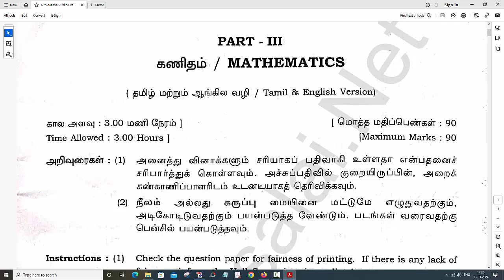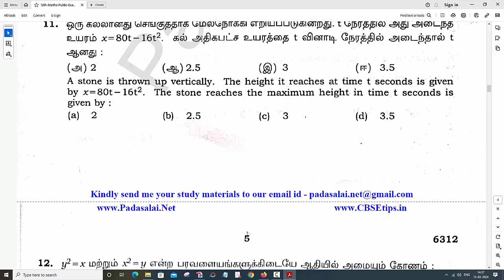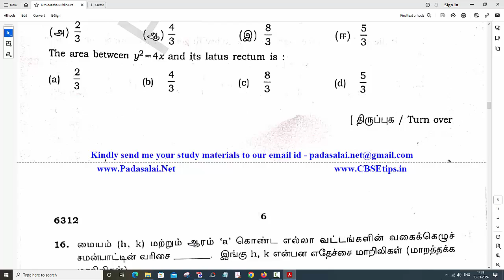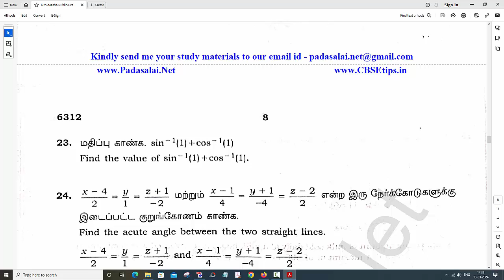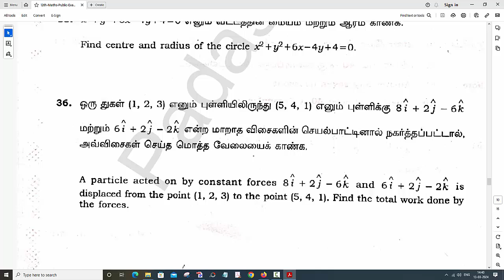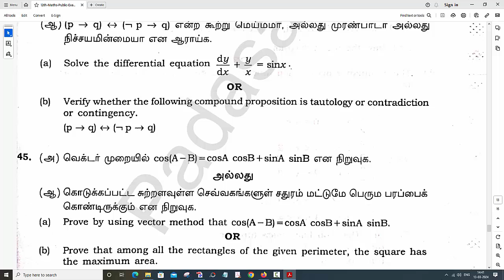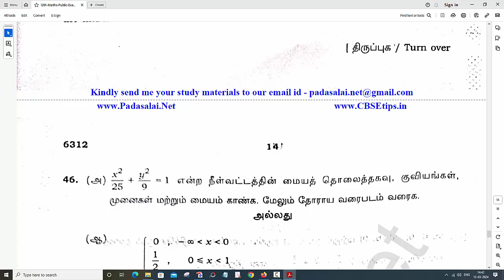12th Maths Public Exam July 2022 Original Questioin paper